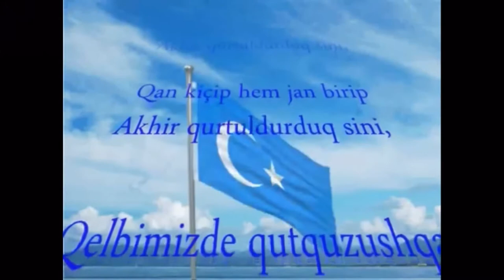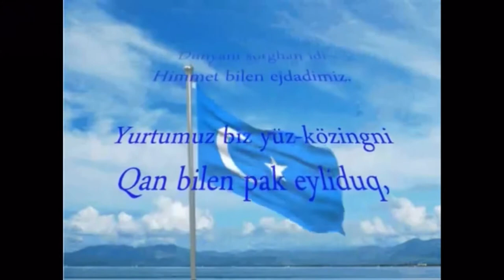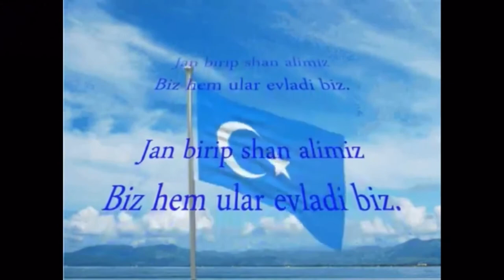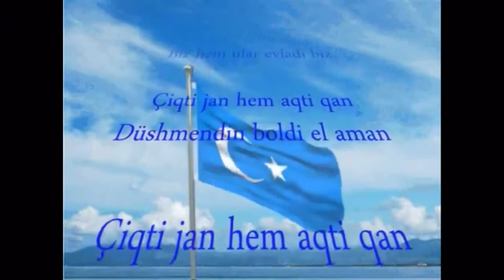Hino Nacional do Turquestão Oriental Portuguese lyrics version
Letras portuguesas

Nosso sangue fluiu como água no caminho para a salvação,
 Nossa pátria por você, deixe nosso sacrifício de nossa alma
 Nós salvamos você derramando sangue, morrendo,
 Tínhamos fé na salvação em nossos corações.
 Amado, nosso apoio a você,
 Nossos ancestrais anteriores governaram o mundo.
 Minha pátria, nós te purificamos com sangue,
 Não poluímos mais, porque nossa reputação é turca.
 Atilla, Cengiz, Timur tinha tremido o mundo,
 Somos seus filhos que dão sangue e recebem glória.
 Demos vida, nosso sangue correu, nos vingamos do inimigo
 Viva nosso futuro, ele nunca morrerá.